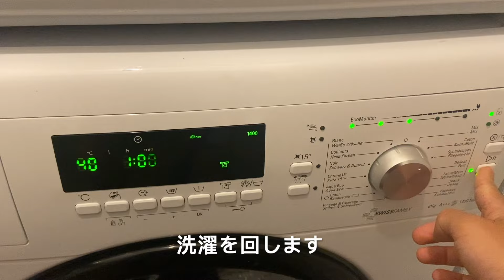【Japanese mom in Switzerland】Morning Routine with my one year old boy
スイス在中のAmiです！スイス人の夫と2人の息子と私、４人家族です👨‍👩‍👦‍👦🇯🇵🇨🇭
スイスでの子育てや生活をシェアしています🙂

We are uploading videos loosely related to the daily life of two people in an international marriage 🇯🇵🇨🇭and their sons👨‍👩‍👦‍👦

リクエストやコメントして頂けると嬉しいです❣️
Requests and comments are always welcome 💌